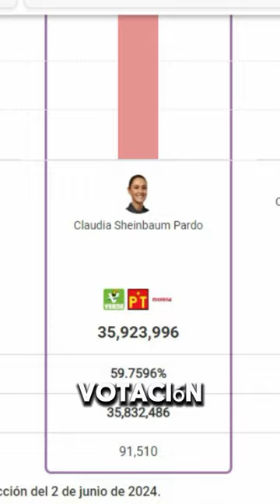claudiasheinbaum la Presidenta con mayor número de votos en la historia de nuestro país